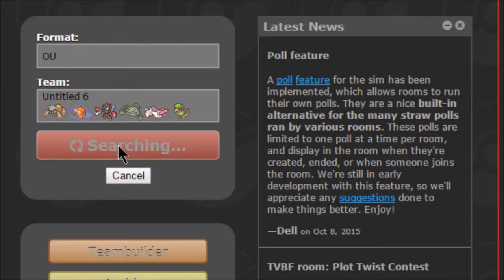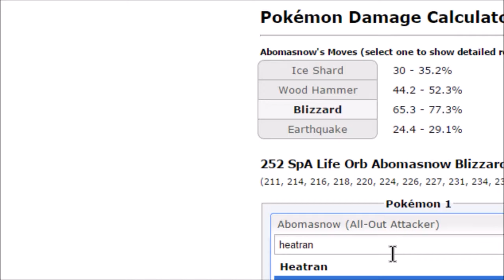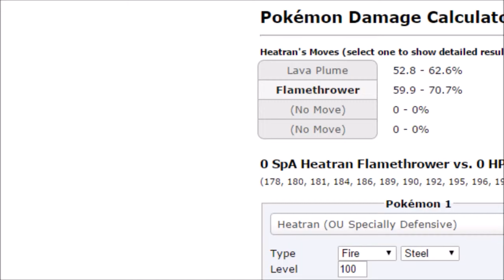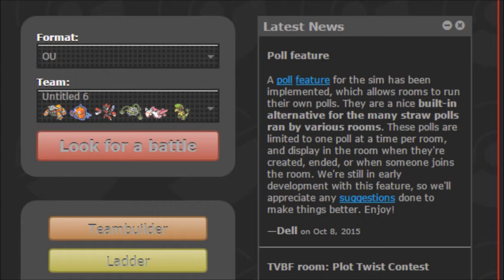Pokemon Showdown ORAS Live #1 From the Bottom